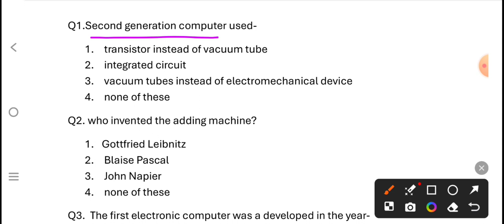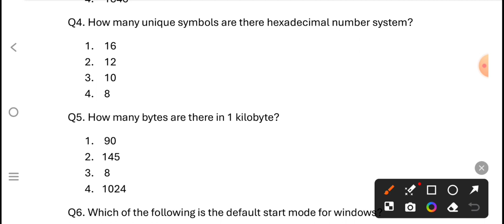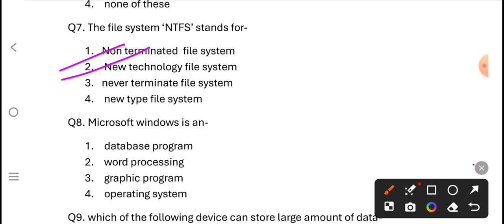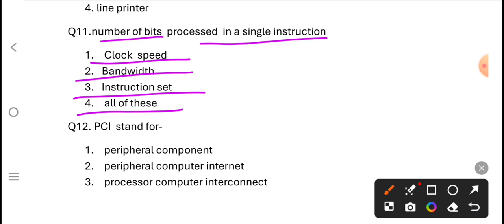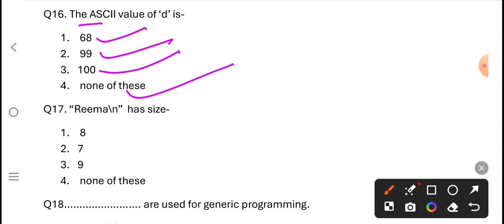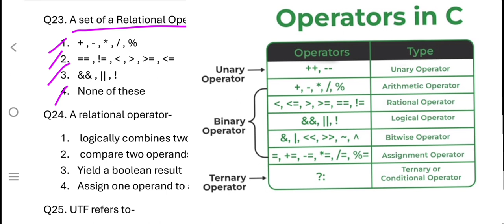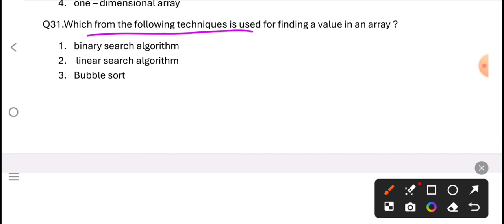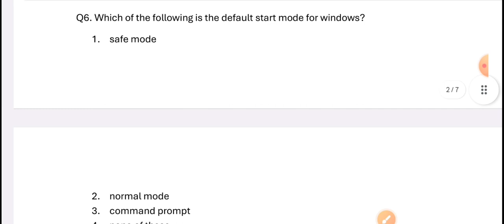Computer Science set 2 class 11th with complete solution||MCQ Type questions computer science jac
class 11 model paper 2023 computer science, class 11 ka computer science

computer science class 11 objective questions, class 11 computer science objective question 2024

computer science class 11 mcq questions, computer science class 11 mcq questions 2025, computer science class 11 chapter 1 mcq questions

computer science class 11 jac board by Vikash Sir Shahpur